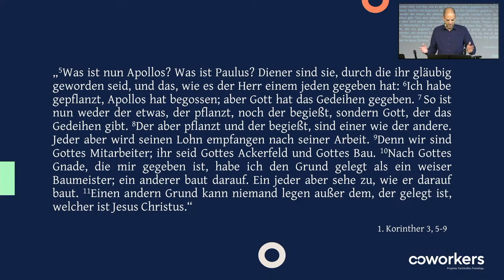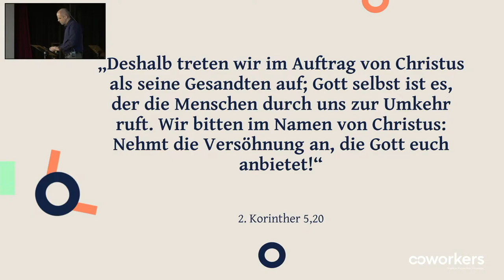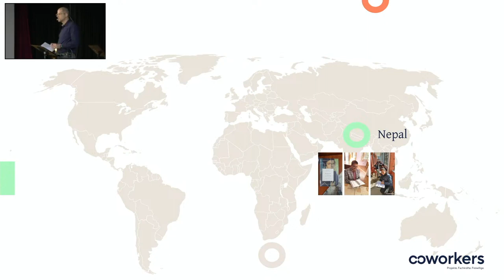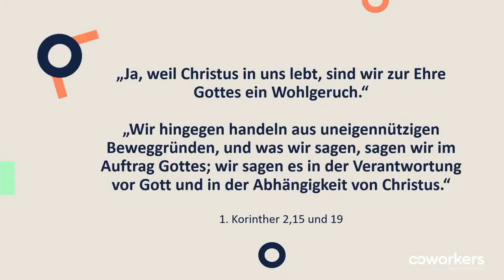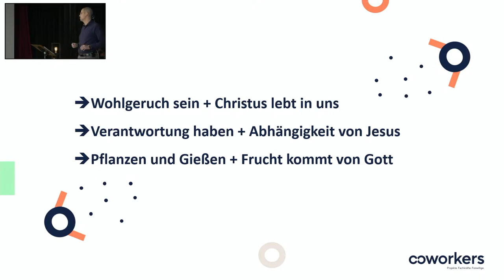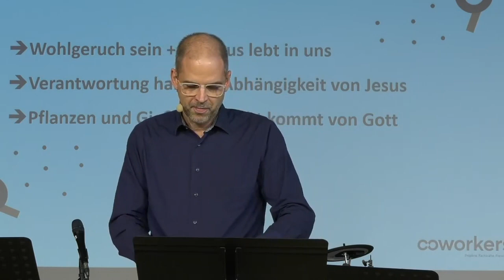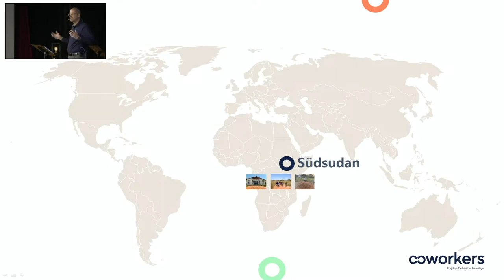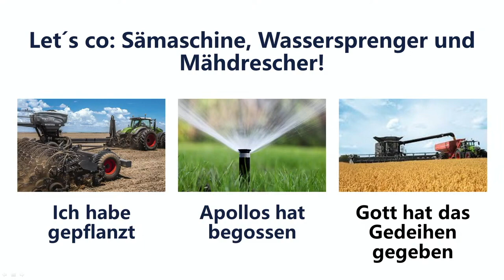Pflanzen - Gießen - Ernten | Tobias Köhler